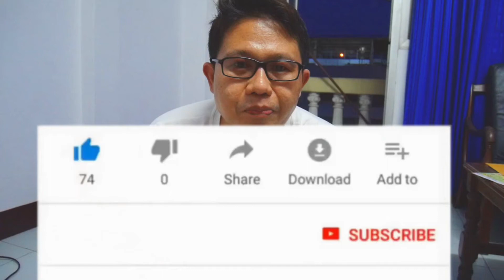ซุปหน่อไม้แบบบ้าน ๆ ลูกอีสาน ครัวแมงกีซอน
ซุปหน่อไม้แบบบ้าน ๆ ลูกอีสาน @mgs_ch ,

มาเด้อครับกินเข่าแลงนำกัน  กับเมนู ซุปหน่อไม้โจ่  ซุปหน่อไม้  บ้านๆ
ลูกอีสาน คนภูเขียว บ้านแก้งครับ

ฝากติดตามสูตรอาหาร  แบบบ้านๆ  100%
มื้อเที่ยงขอแซ่บหน่อย กับเมนูซุปหน่อไม้ ต้มใส่น้ำใบย่านางกับน้ำปลาร้า เติมรสเผ็ดสะท้านทรวง สุดท้ายใส่งาคั่ว กินกับข้าวเหนียวร้อน ๆ ฟินหลายเด้อพี่น้อง

     เอ่ยถึงอาหารอีสาน เชื่อแน่ว่าหลายคนนึกถึงเมนูซุปหน่อไม้ เป็นอันดับต้น ๆ ใครขี้เกียจต่อคิวซื้อก็ลองทำเองกันเถอะ กระปุกดอทคอมขอนำเสนอวิธีทำซุปหน่อไม้ สูตรจาก ครัวแมงกีซอน  ใช้หน่อไม้ต้มกับใบย่านาง เพิ่มความนัวจากน้ำปลาร้า ปรุงรสเผ็ดตามชอบ ใส่งาคั่วเพิ่มความหอม

     หมายเหตุ : ซุปหน่อไม้ 1 จาน ให้พลังงาน ประมาณ 40 กิโลแคลอรี